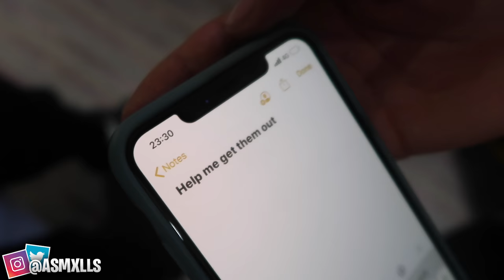Asking My Friends To Borrow £1000!! | LOYALTY TEST👀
ROADTO50k Lets Get It Together! Be Sure To Sub

SOCIAL MEADIA